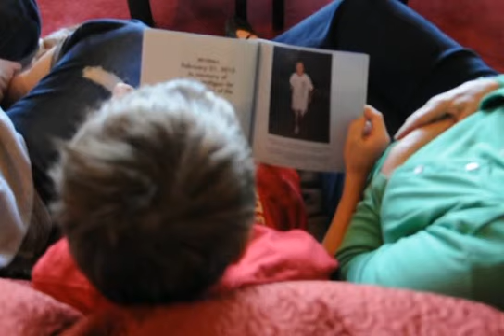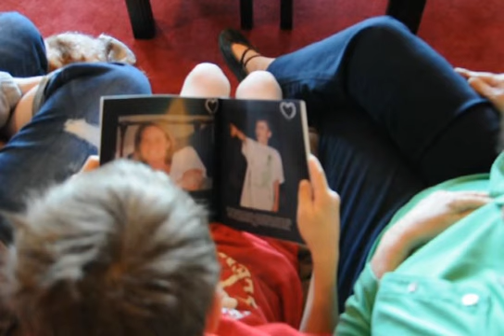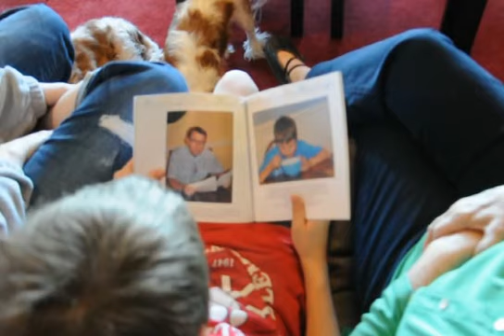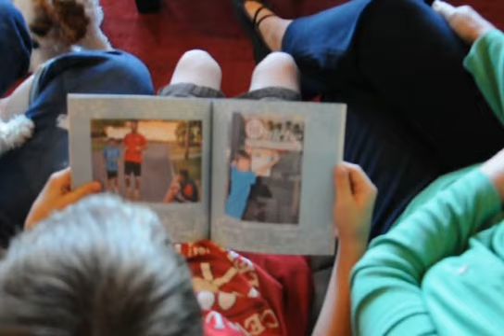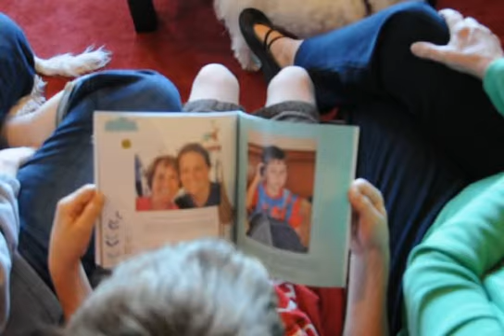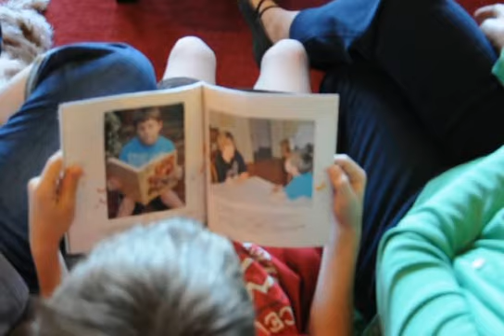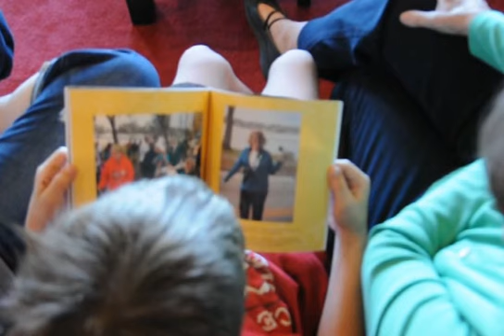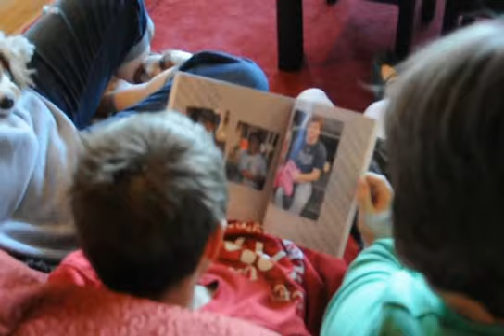cooper reading race of a lifetime